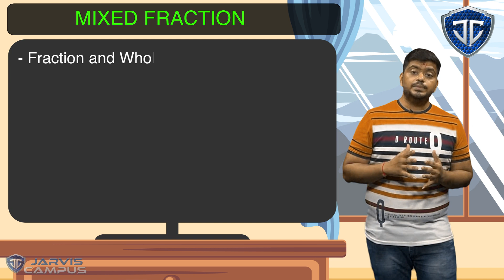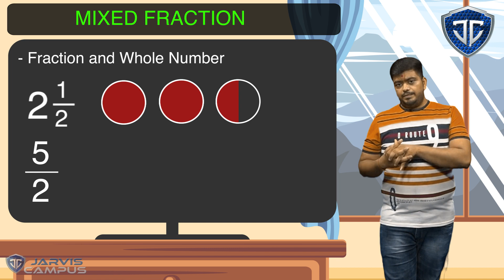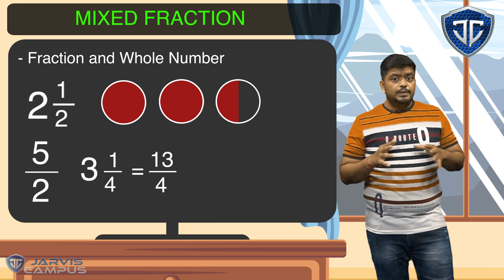STD 6 Chapter 7 Mixed Fraction